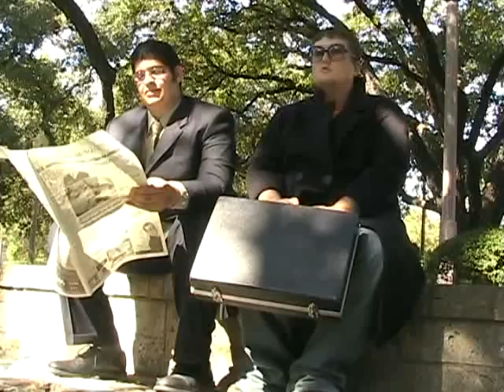Wake Up Mr. D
Wow. Really. Wow.

This is also without a doubt the best video I've uploaded on YouTube. The collaboration on this project was so incredible that I felt the credits at the end should reflect that. Enjoy our video? Vote for it during the voting period starting this Friday the 19th! More details coming soon.